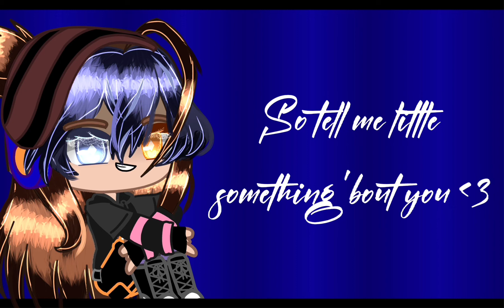😖Meet the creator❤ || GC || Read desc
Late 10k sub special 🥖🥓🍔🥐🍟🍞🌭🍕
Sorry I already did one like this not long ago and a while ago but things have changed like age, height, favourite things, and yeah 😅